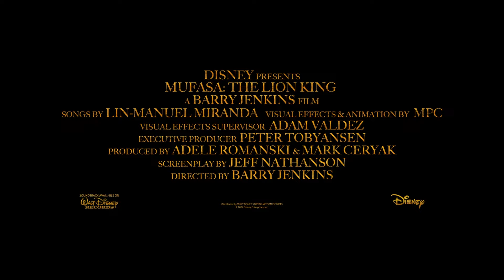МУФАСА: Король Лев - Русский трейлер (Дубляж из СНГ, 2024) Фильм от Disney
Рафики рассказывает историю Муфасы дочери Симбы и Налы, юной Киаре, не без помощи Тимона и Пумбы и их неповторимых манер. В далёкие времена Муфаса был маленьким львёнком, потерянный и одиноким, вдали от своего дома. Однажды Муфаса встречает другого львенка, по имени Така – юного наследника королевского рода. Это случайное знакомство положит начало целому приключению, в котором они испытает свою дружбу на прочность, столкнувшись лицом к лицу с очень опасным и коварным врагом.